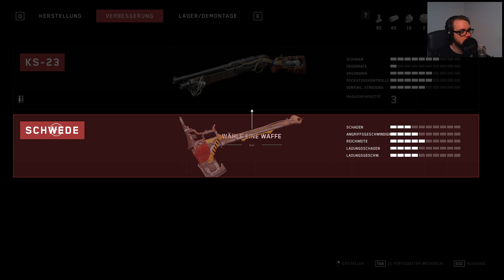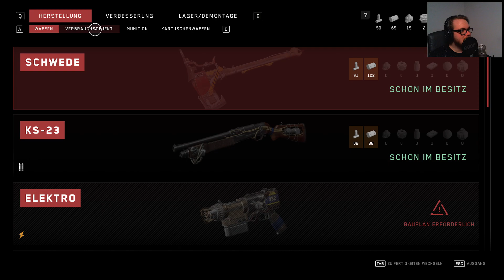ATOMIC HEART #005 - der mit dem LASER | Full-HD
Ein neues Projekt geht an den Start. Atomic Heart.
Viel Spaß

- V4riousMind
 * Links aller Art *
Kommentiertes Gameplay von V4riousMind (2023).